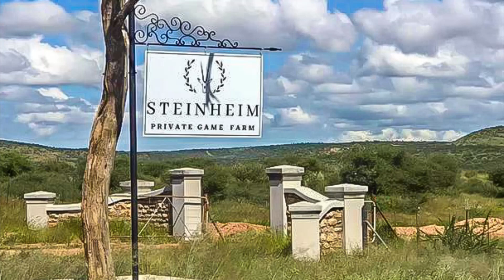Steinheim game farm River dance camp site